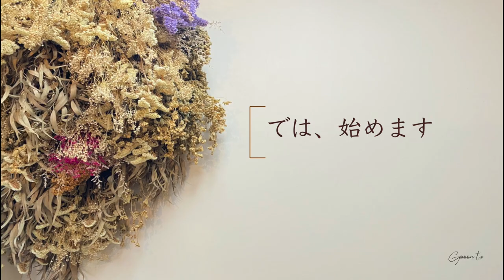【𝐇𝐀𝐈𝐑 𝐃𝐄𝐒𝐈𝐆𝐍】誰でも簡単!!100均でオシャレ紐ヘアアレンジ♡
オシャレな人は誰でも知っている紐アレンジ♡

なんと！！
【100均の紐】で可愛く出来ちゃうやり方を
是非、簡単なのでチャレンジしてみてください♪
"目次"
『本編』　0:22~
『使用する道具』　0:43~
『スティックに紐を通して』　1:04~
『ヘアゴム隠し』　1:43~
『下へ巻き下ろす』　2:02~
『巻き終えた髪のほぐしかた』　3:03~
『トップ部分の髪の引き出しかた』　3:45〜
『完成』　4:05